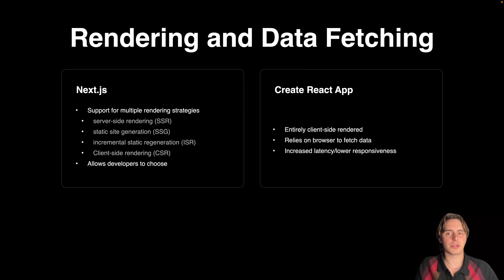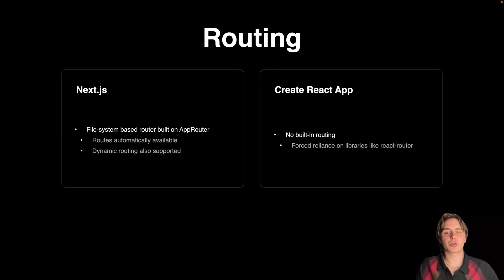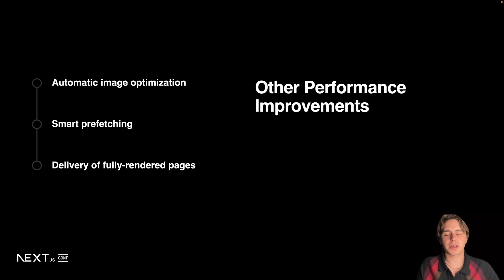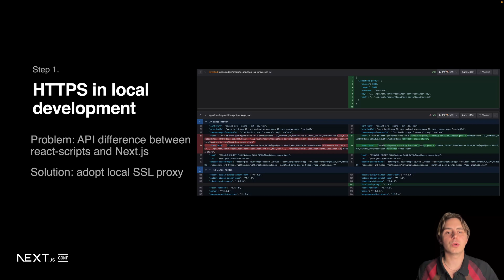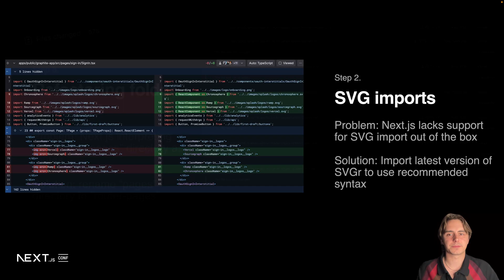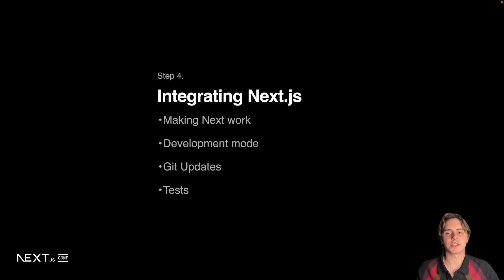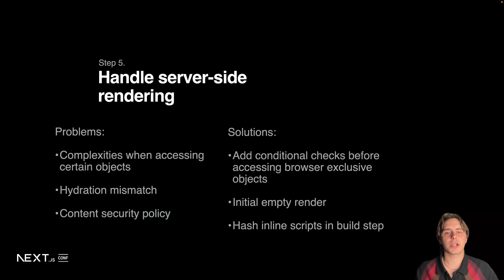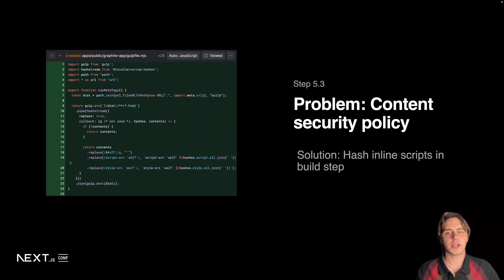CRA to App Router in 5 Steps: A Case Study with Graphite (Kenneth DuMez)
At Graphite we believe Next.js is the future. It provides more stability, faster build times, and bundle splitting, benefits that we weren’t getting with CRA. In migrating our sprawling, typescript monorepo, that dozens of developers collaborate on simultaneously, our first attempts at migration were incredibly expensive and failed partway through. After talking to the Vercel team however, and using the new AppRouter, we condensed the entire migration into 5 simple PRs. Join us and learn from our mistakes as we explore those PRs, brought us from CRA to AppRouter.